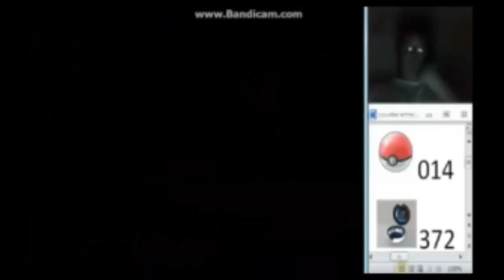A Fiery Situation - Pokemon Emerald Walkthrough Part 26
Hello everyone and welcome to part 26 of my Pokemon Emerald Walkthrough. Sorry everyone for uploading this video twice but when it was uploaded for some reason the window didn't fit so quality may be bad but it's only this video and maybe some others if they upload weird idk i'll try to fix it for later parts.
In this episode we start heading North, we train, and we catch a new team member.
Pokemon Emerald
Pokemon Emerald
Pokemon Emerald